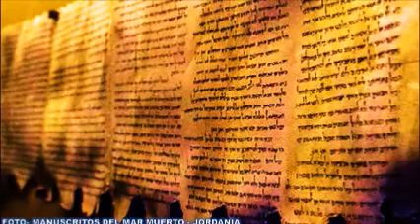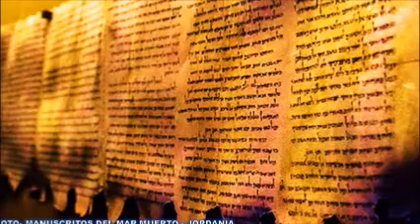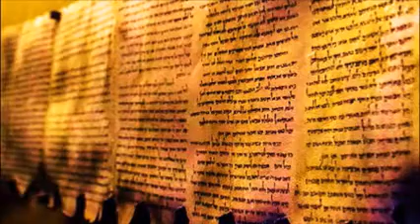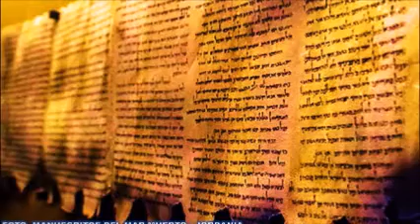LECTURA EN CASTELLANO /1 CRÓNICAS/ SANTA BIBLIA RV VERSIÓN 1909 EN LENGUAJE ANTIGUO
ESPERAMOS DISFRUTE DE LA LECTURA HERMOSA DEL LIBRO DE: 1 CRÓNICAS - ANTIGUO TESTAMENTO - DE LA BIBLIA EN ESPAÑOL (CASTELLANO), EN UN LENGUAJE ANTIGUO (CASTELLANO), PARA QUE TODA LA FAMILIA PUEDA DISFRUTAR Y APRENDER, EN IDIOMA ESPAÑOL CON MELODÍAS DE YOUTUBE.  LA BIBLIA REINA VALERA ANTIGUA VERSIÓN 1909 - CASTELLANO.  COMPARTA CON ALGUIEN QUE NECESITE ESPERANZA, FE, FORTALEZA.
❤❤❤ ACEPTAMOS AYUDAS, OFRENDAS Y DONACIONES VOLUNTARIAS.
(AYUDAS)
DIOS LES BENDIGA POR SU AYUDA